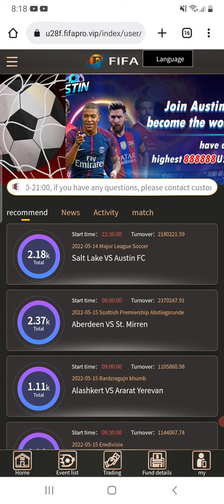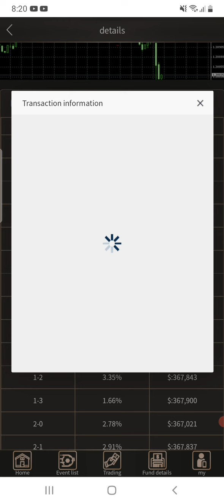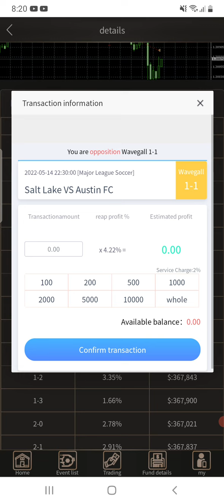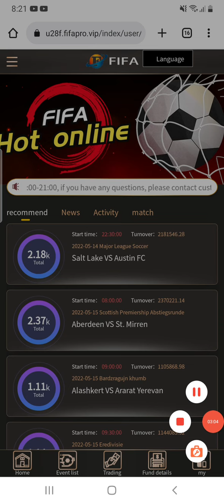💸 U28F Fifa Pro YA NO ESTA PAGANDO 12 JUNIO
YA NO ESTAN PAGANDO ASI QUE NO INVIERTAN

TENGAN CUIDADO

AL COMIENZO PAGABA
AHORA YA  NO